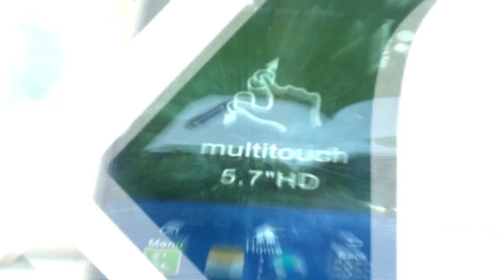Expo Elettronica Modena 2018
Dopo le feste, grandi affari, ModenaFiere apre le porte all'elettronica, all'informatica e agli hobby: dal modellismo al collezionismo di dischi e fumetti, fino ai cosplayer e ai videogiochi. Torna sabato 13 e domenica 14 gennaio (orario continuato dalle 9 alle 18), nei padiglioni di viale Virgilio, Expo Elettronica, l'evento più atteso da esperti, informatici, radioamatori, appassionati del fai-da-te ma anche semplicemente da chi è alla ricerca di buone occasioni fra migliaia di articoli di elettronica di consumo e professionale: 17mila metri quadrati 'zeppi' di articoli elettronici per l'intrattenimento, la comunicazione e il lavoro, in ufficio e a casa, proposti da oltre 400 espositori provenienti da tutta Italia.